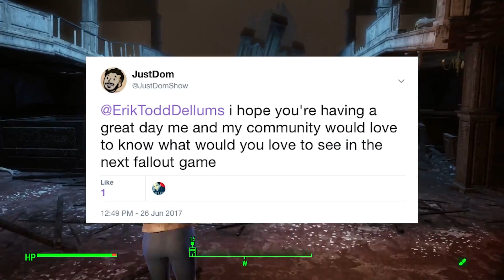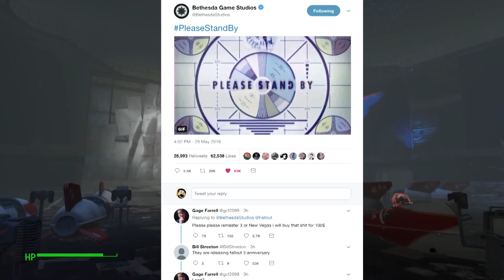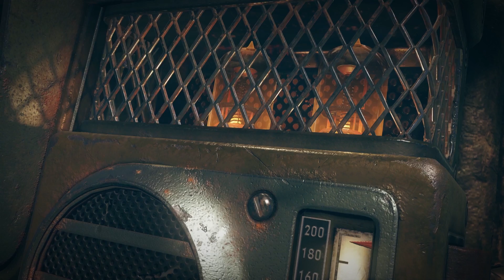1 MILLION VIEWS JUSTDOM SHOW SPECIAL ( THANK YOU )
How has this happened today I'm so happy to say that this channel has hit 1 million views and it all thanks to you, You guys are the best so I thought I'd do a little montage of everything fallout starfield and fallout 76 I've done on this channel including all my friends I've met along the way I hope you enjoy.

Postal Address
32 Kenneth road
Bristol, UK
Postcode/zipcode
Bs4 4hf

If you enjoyed give this video a like (Y)

1 MILLION VIEWS JUSTDOM SHOW SPECIAL ( THANK YOU )

JustDom Show